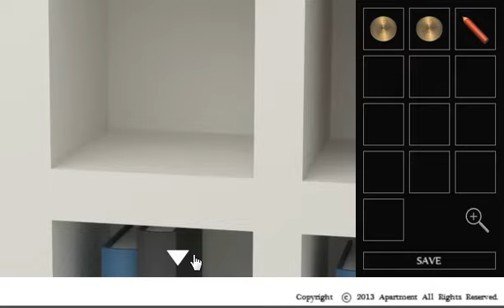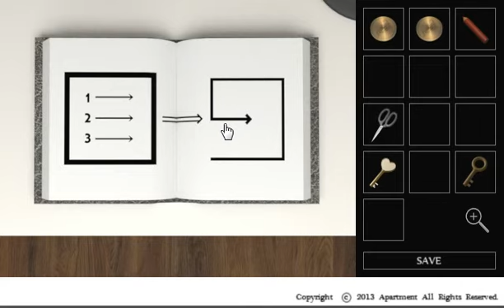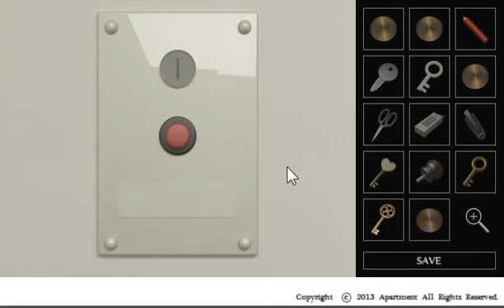Apartment #101 Grey Room Escape walkthrough with 2Ends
KURONEKO
Apartment #101 - Grey room